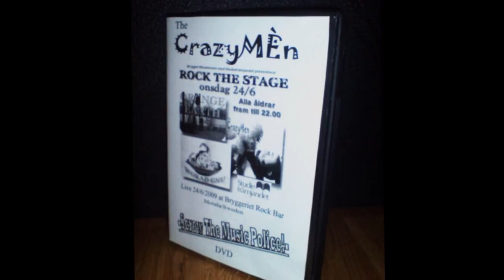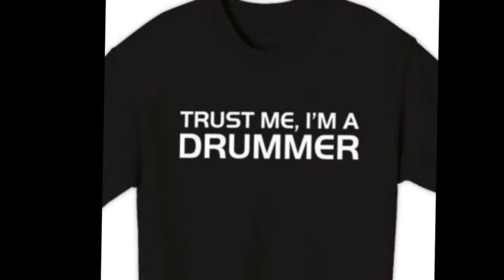THE CRAZYMEN BAND - CRAZY SKA MAMA - [DA VIDEO 2004].mpg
THE CRAZYMEN BAND - CRAZY SKA MAMA - [DA VIDEO 2004] - Cheap video version...